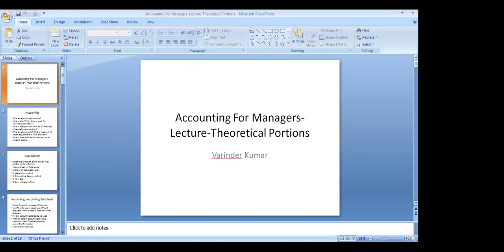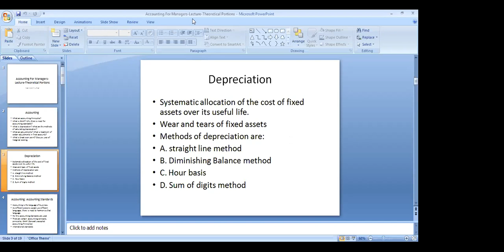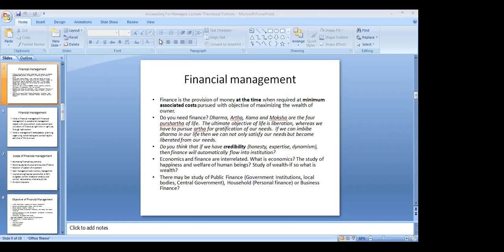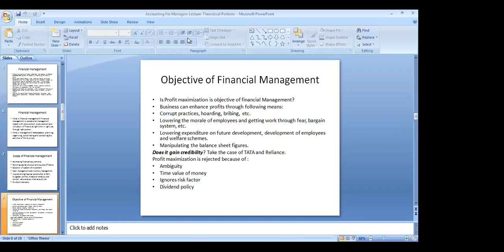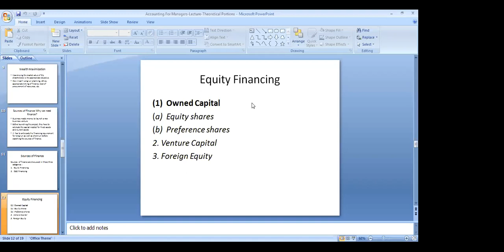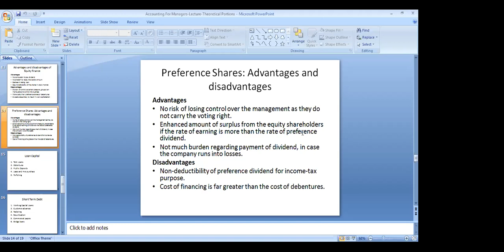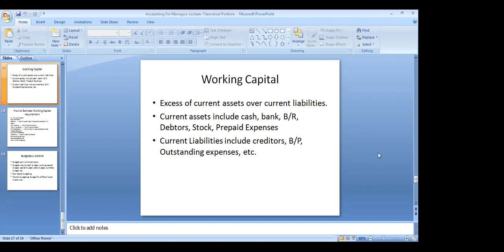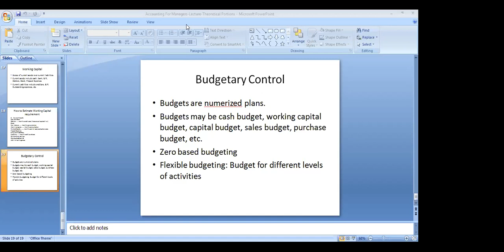BTTM 7 SEM. || Accounting for Managers || Accounting Standards || 13 Oct.